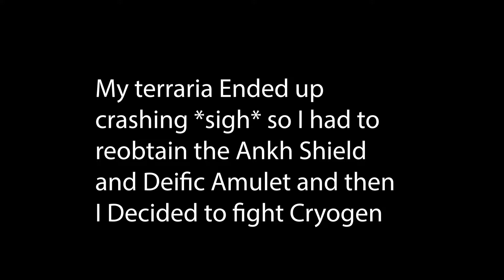Terraria Super-modded episode 6: Wall of flesh, Hardmode, And Cryogen